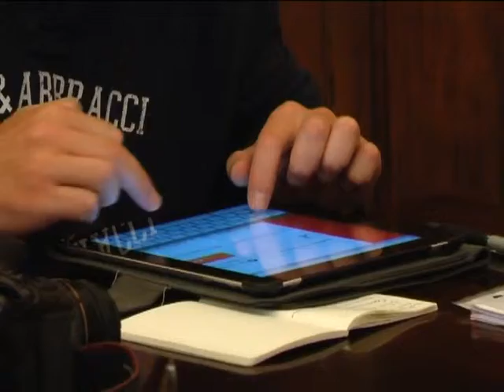ONDA TG 12.09.2013 - PREVENZIONE SISMICA A SULMONA: INTERVISTA A GIULIANTE ED AL SINDACO RANALLI